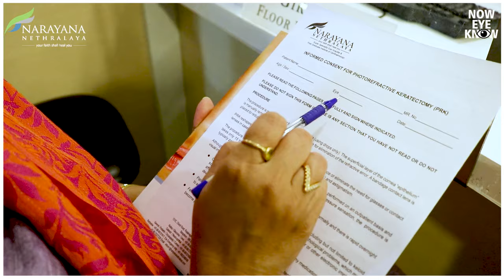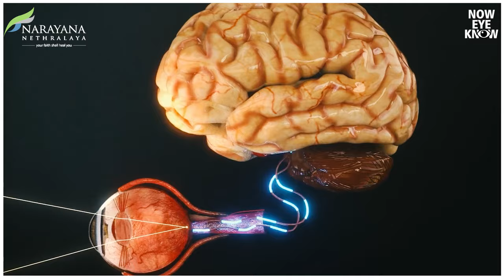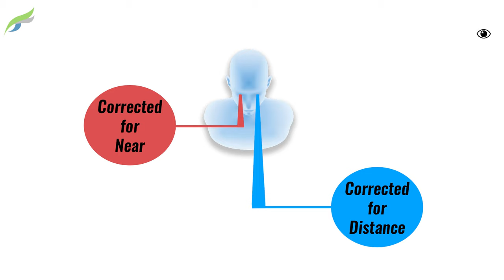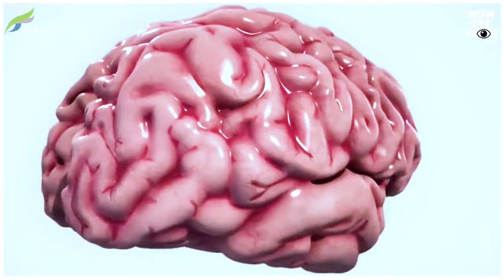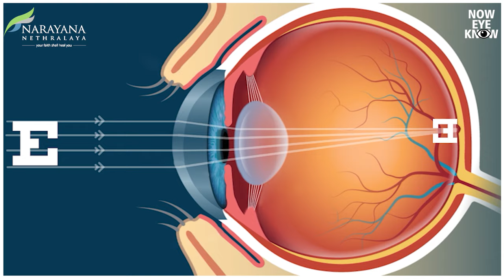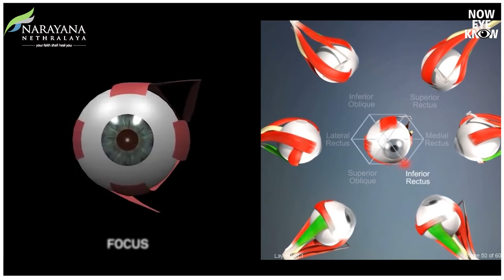10 things to know before you plan LASIK Laser eye surgery / Contoura | SMILE | Dr Rohit Shetty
Refractive surgery is one of the fastest and safest procedures in ophthalmology. It guarantees freedom from spectacles and contact lenses, providing clear vision without any visual aids.

However, there are several misconceptions and rumours regarding the efficacy of this procedure. People are often scared to put their eyes under a laser, worrying that it will damage their eyes in the process.
Dr. Rohit Shetty - Vice Chairman at Narayana Nethralaya, Bangalore - debunks these myths, and explains the associated benefits and risks in detail.

Tune in to clarify all your doubts about refractive surgery, as Dr. Rohit Shetty takes you through the 10 most common questions that patients approach him with.

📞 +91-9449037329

📍 Bangalore, India

Narayana Nethralaya hospital bangalore | Laser eye surgery | Laser eye surgery procedure |
Contoura vision surgery | Lasik eye surgery |  Contura eye surgery